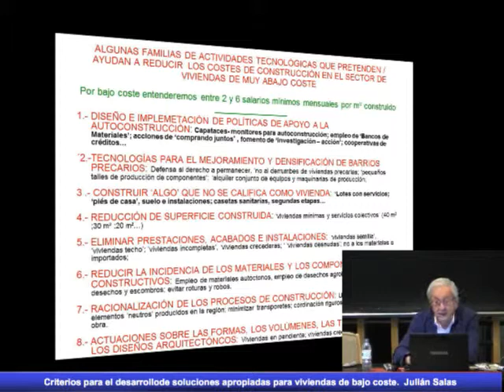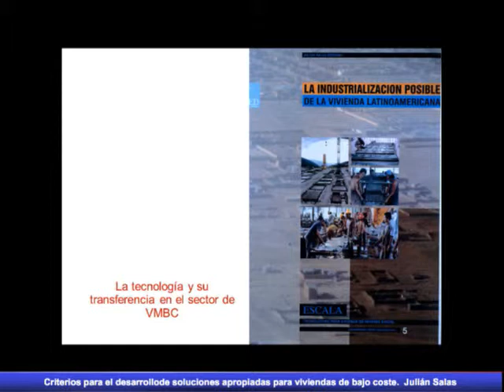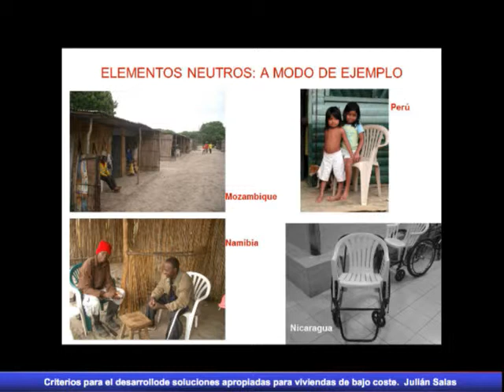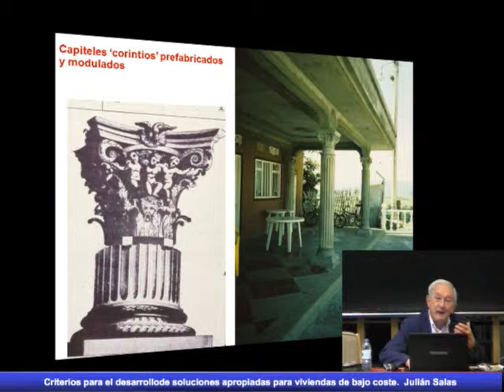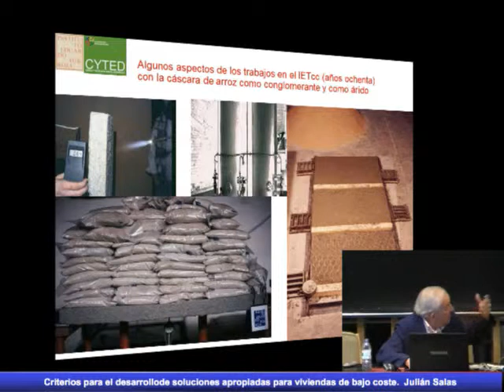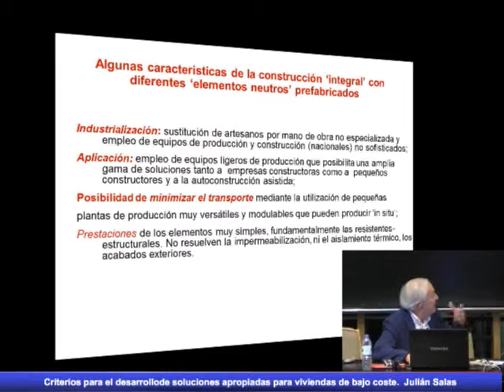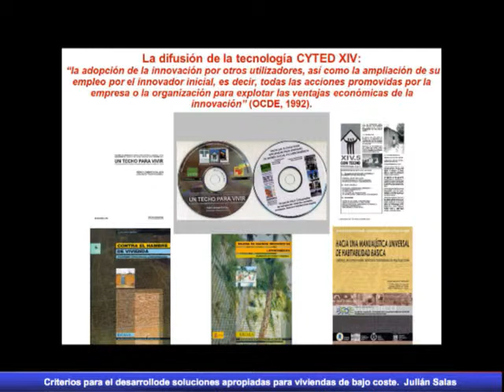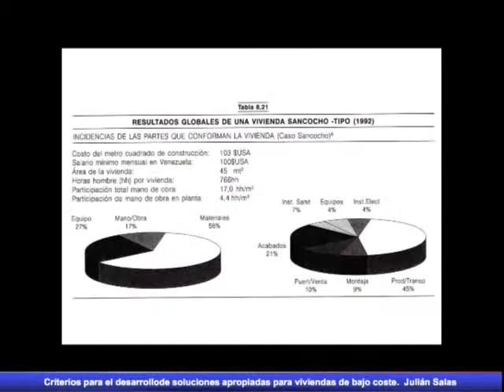Criterios y recomendaciones para el desarrollo soluciones tecnológicas para viviendas de bajo coste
Cursos Avanzados.  Eduardo Torroja 2015. Introducción a la construcción de “viviendas de bajo coste” en países en Desarrollo de África y Latinoamérica.
Ponencia: Criterios y recomendaciones para el desarrollo y empleo de soluciones tecnológicas apropiadas para viviendas de bajo coste en contextos de bajo desarrollo
Julián Salas. Dr. Ingeniero Industrial. Investigador IETcc-CSIC. Director de la Cátedra UNESCO de HaB-ETSAM.